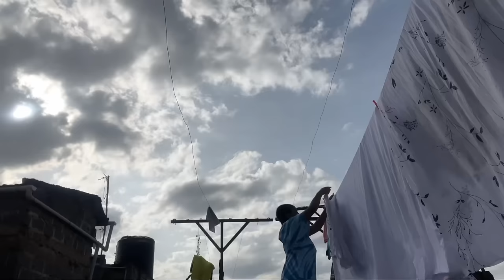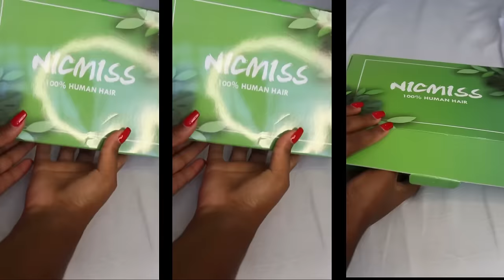Living Alone Vlog| Installing a Bob Wig, New Nails, Cleaning, Cook with me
Musician: @iksonmusic